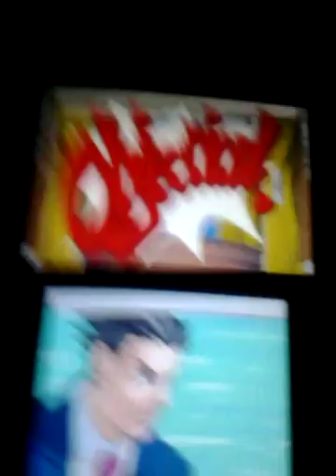Phoenix Wright Ace Attorney Trilogy Walkthrough part 25